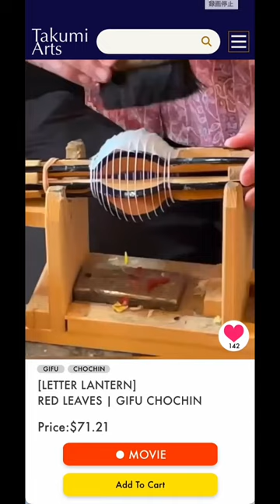Japanese traditional craft movie “How to make lanterns”